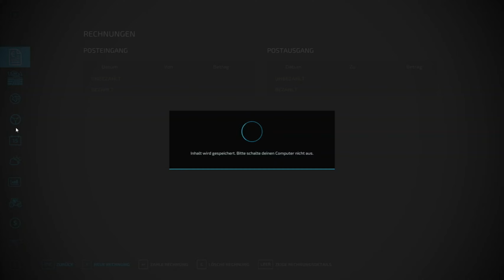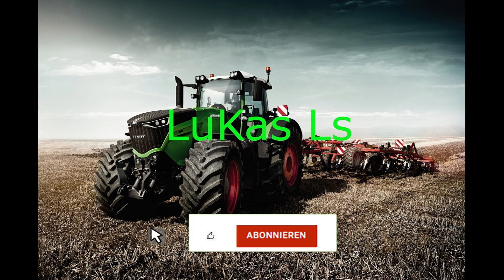Ls22 Mühlenkreis Mittelland #9 Neues Mähwerk und Mähen - Farming Simulator 22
In diesem Video kaufen wir ein neues Mähwerk und Mähen unsere Wiesen